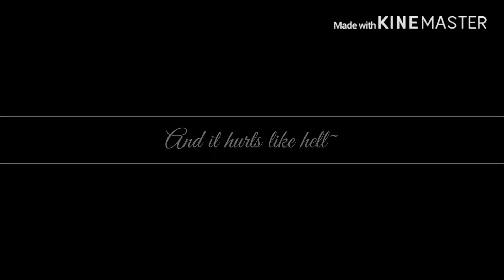Hurts like Hell! Part 2/Love the way you lie,I’m a mess\ GLMV